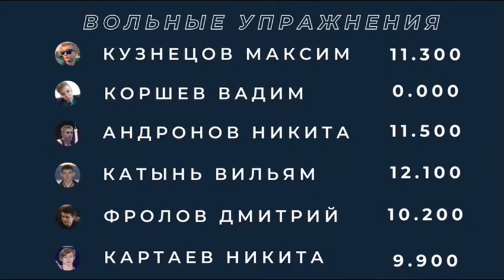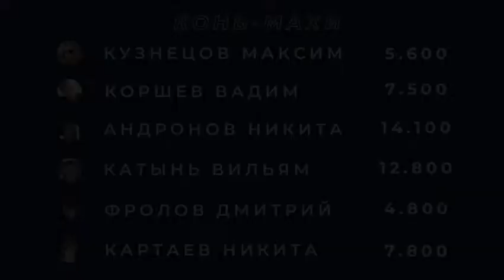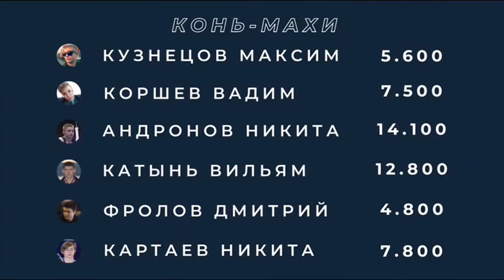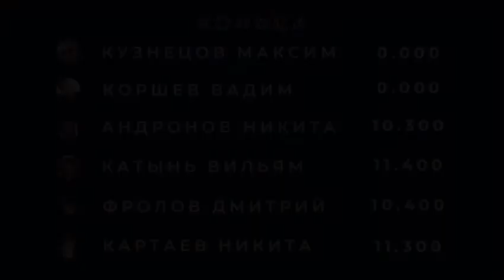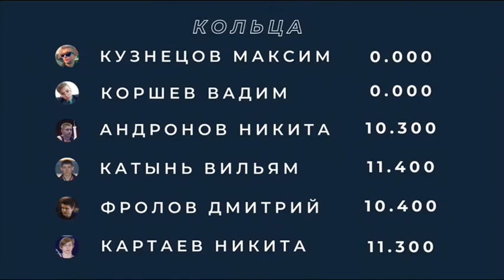ВТОРАЯ КОНТРОЛЬНАЯ ТРЕНИРОВКА ПОСЛЕ КАРАНТИНА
Не все проходят многоборье. Процесс восстановления только начинается. 12 сентября 2020 года.
0:04 Прыжок
0:44 Брусья
4:08 Перекладина
6:24 Вольные упражнения
10:45 Конь-махи
15:04 Кольца